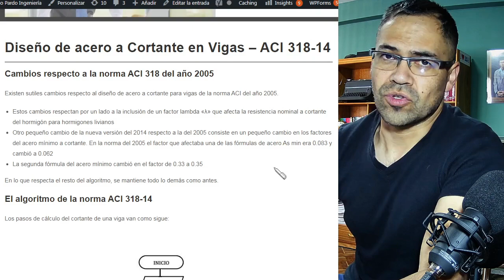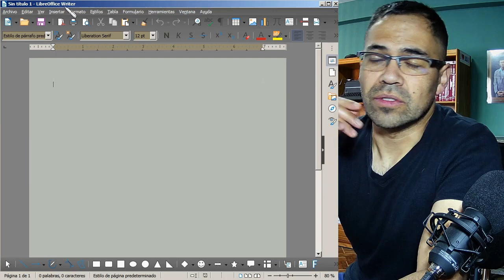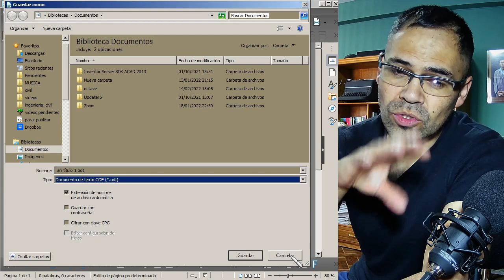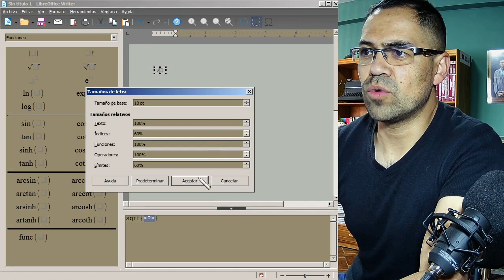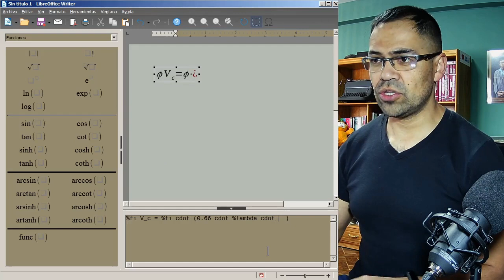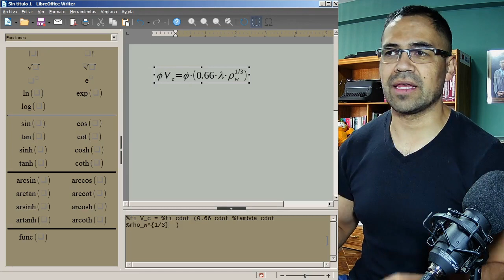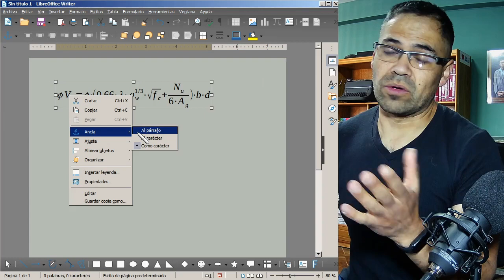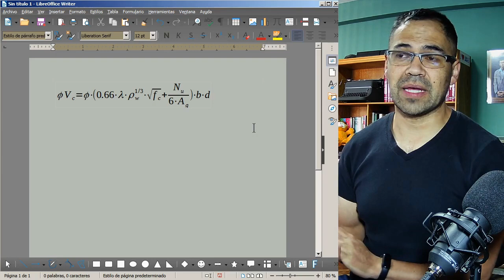Escritor de Fórmulas con LIBRE OFFICE WRITER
Muestro una breve demostración de cómo escribir fácilmente fórmulas con libre office writer.